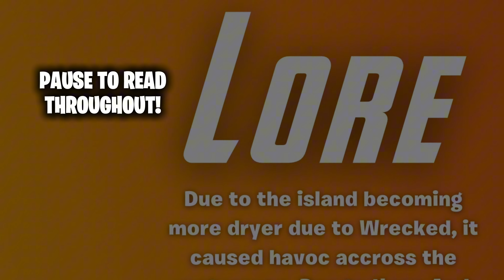Fortnite Chapter 5 Season 4 Concept: Secret Wars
USE CODE: NITROZCONCEPTS in the Fortnite item shop to support me!
Socials:
Credits:
Timestamps:
0:00 Intro
1:00 The Map
2:12 Battle Pass
3:52 Loot Pool
4:05 Lore
4:37 Outro